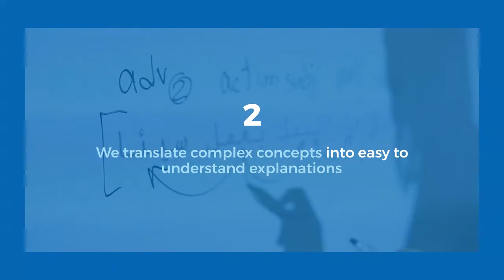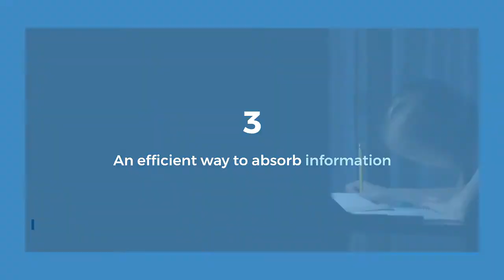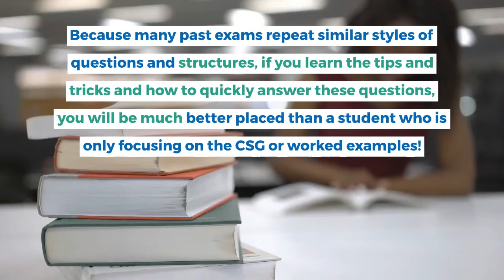5 Benefits Of MeritTraining's CA Exam Prep Courses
5 Benefits Of MeritTraining's CA Exam Prep Courses